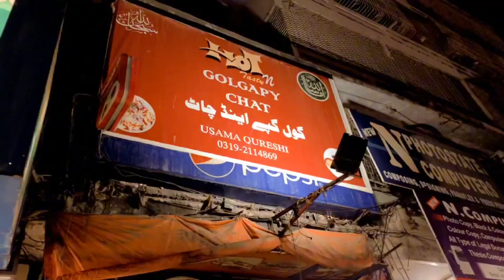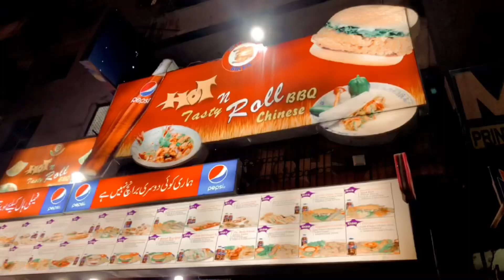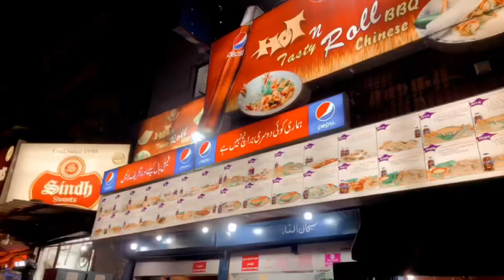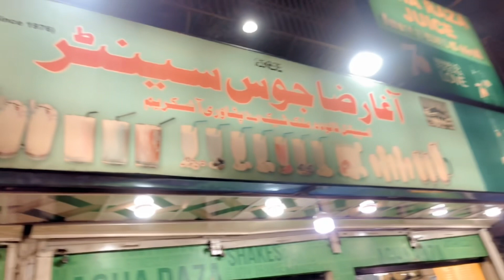Food Street Of Disco Bakery😍😋 Barish mai gaye 😍🌧️ Best food street😩🫶🏻 must try👍🏻💘mazay❤️🦋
Food Street Of Disco Bakery😍😋 Barish mai gaye 😍🌧️ Best food street😩🫶🏻 must try👍🏻💘mazayyy❤️🦋